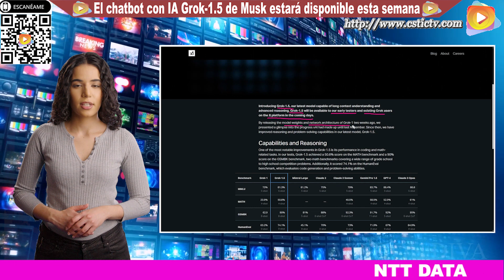El chatbot con IA Grok 1.5 de Musk estará disponible la próxima semana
El último chatbot Grok 1.5 de la startup de inteligencia artificial xAI de Elon Musk estará disponible en su plataforma de redes sociales X la próxima semana, dijo el multimillonario en una publicación en X el viernes. "Grok 2 debería superar la IA actual en todas las métricas. Ahora está en entrenamiento", añadió Musk. Grok-1.5, la versión mejorada de su chatbot Grok, estará disponible para los primeros probadores y usuarios existentes de Grok en X en los próximos días, dijo xAI en un comunicado el jueves. Ver esta y otras noticias en nuestro Portal TV
Fuente: reuters
El agradecimiento a TheAIGRID por las imágenes difundida en el noticiero